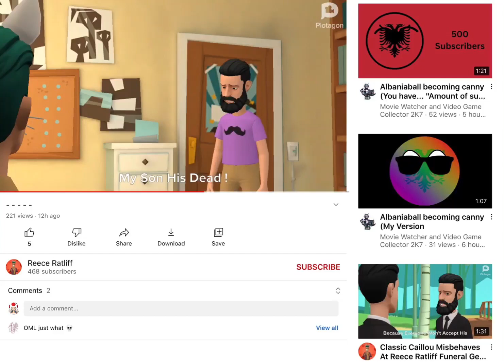seriously? you’re not even dead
@epicgamer594 @SummerHawaiiTeenGirl2008 @ICanSeeYouLookAtMyHandle @Movie Watcher and Video Game Collector 2K7